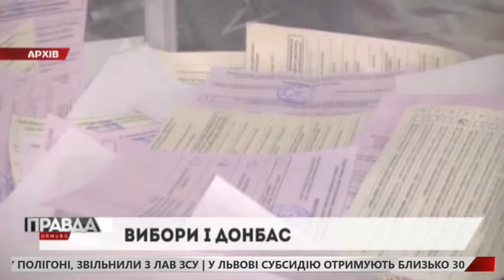ВІДОКРЕМЛЕННЯ ОКУПОВАНИХ ТЕРИТОРІЙ, ЯК РАКОВИХ ПУХЛИН ТА ІНШІ СТРАТЕГІЇ ВИБОРІВ